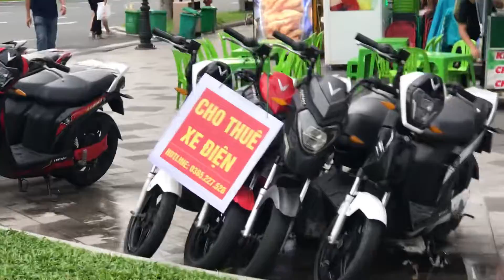Beautiful GRAND WORLD views on Phú Quoc Island